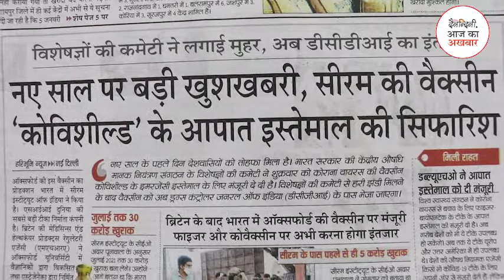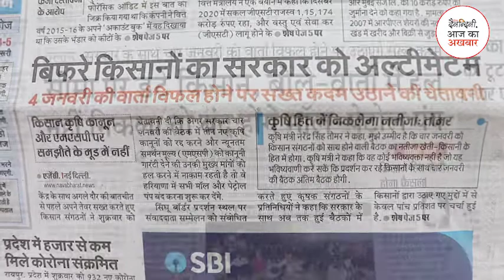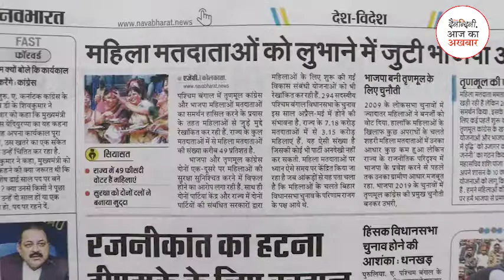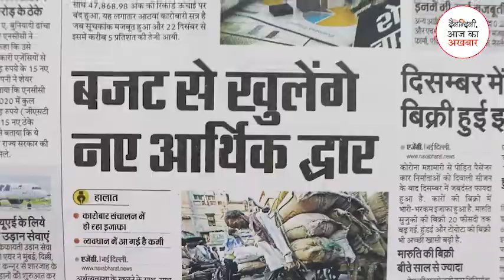आज का अखबार : 2 जनवरी 2020